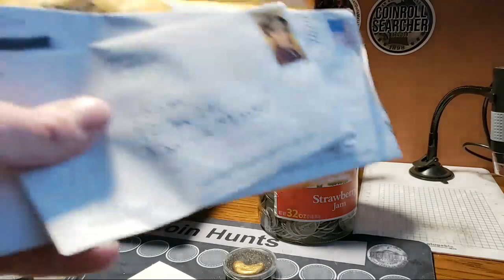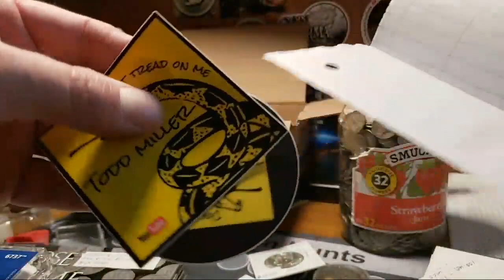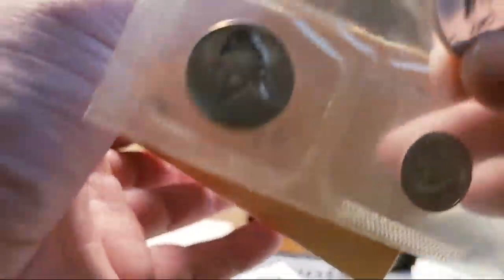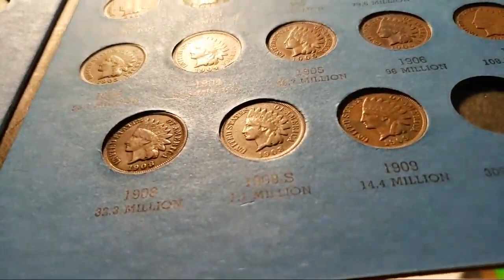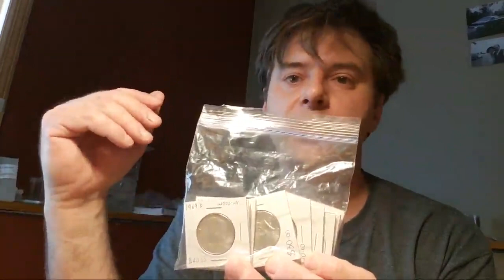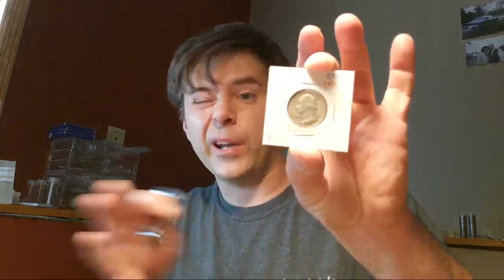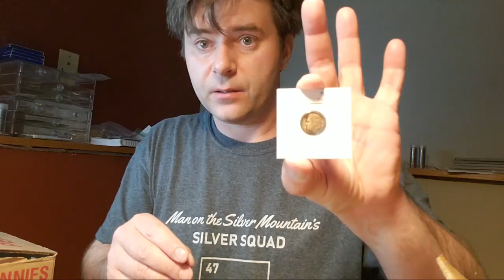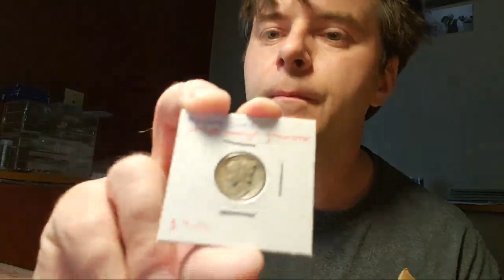Coin Expo Preping